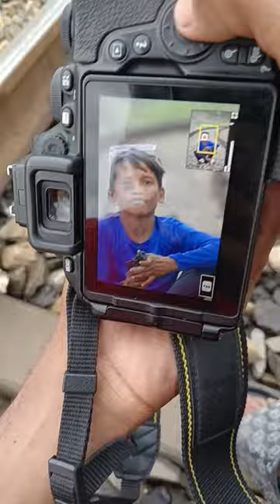best photoshot for railway track camera photoshoot 📸💥 pose for differentytshorts